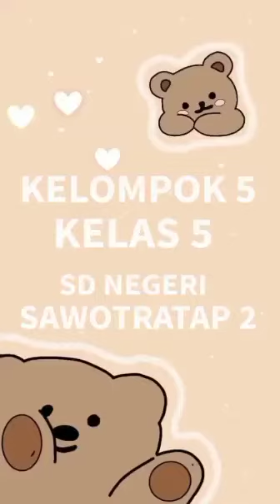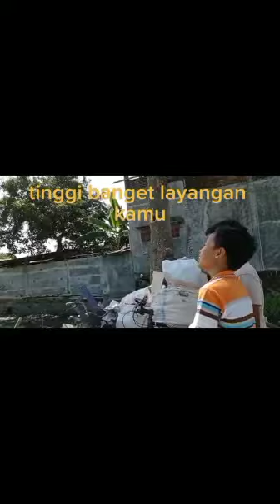KELOMPOK 3 SDN Sawotratap 2 10 Kegemaranku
Kameramen : Azriel
Editor : Syifa
Pemeran : Natasya S dll